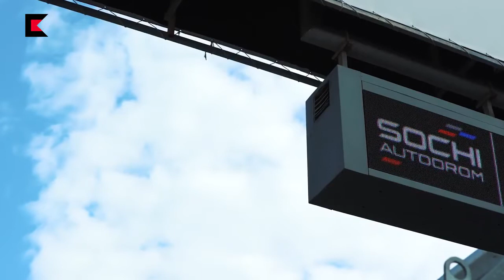Новый мотоцикл «Иж» протестировали на трассе «Формулы-1»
Впервые тяжёлый мотоцикл, разработанный концерном «Калашников», был представлен на форуме «Армия-2017»

Тест концепт-байка «Иж» прошёл на сочинской трассе «Формулы-1». Габариты мотоцикла — 2 900 х 940 х 1 250 мм. Масса — 510 кг. Максимальная скорость — 250 км/ч. Разгон до 100 км/ч занимает 3,5 секунды. Оппозитный двигатель развивает 150 л.с. и 180 Нм.

Добавим, что ранее тяжёлый мотоцикл «Иж» во время выставки продемонстрировали президенту России Владимиру Путину. Разработкой новой модели мотоцикла «Иж», которая является частью проекта «Кортеж», занимается концерн «Калашников».